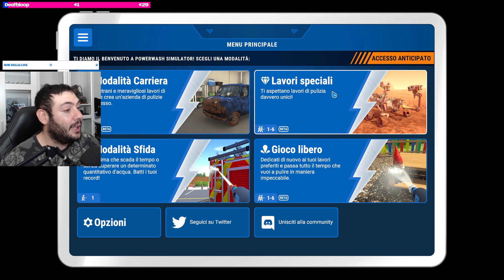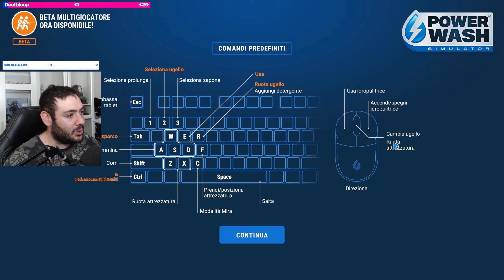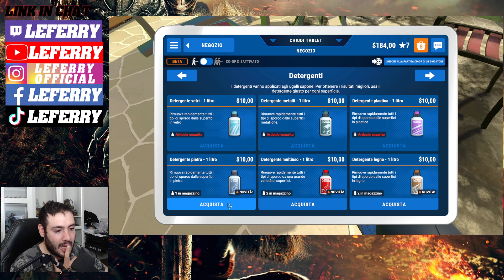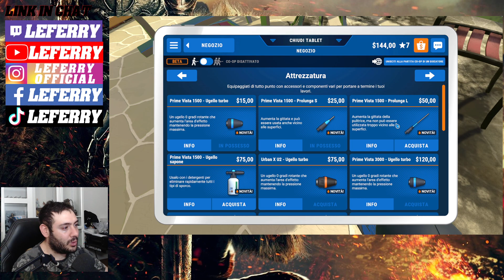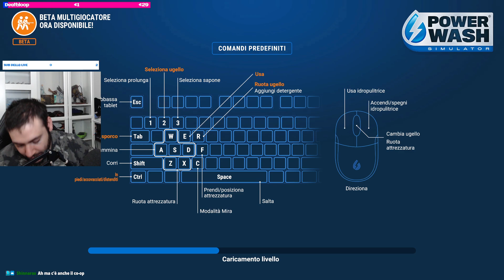Il sogno di ogni OCD POWERWASH SIMULATOR Gameplay ITA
Powerwash Simulator gameplay ita è un gioco in cui andremo ad impersonare un lavatore seriale alle prese con moltissime situazioni disastrose